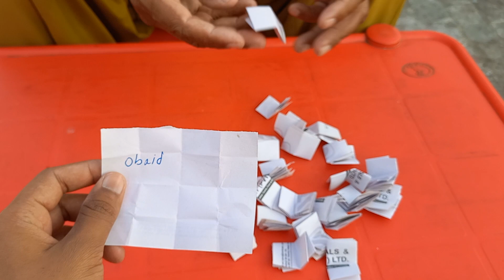Aj kia howa kon jeeta | qurandazi | kabutar Baazi | High flyer pigeon | phirat | pigeon corner